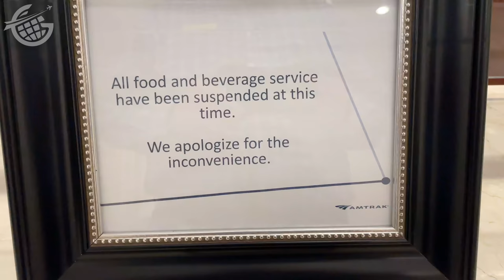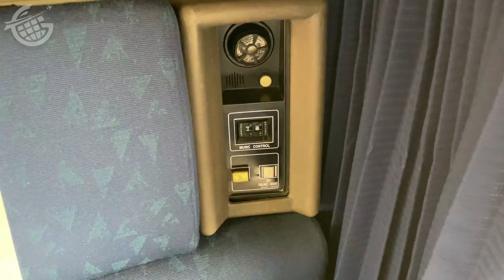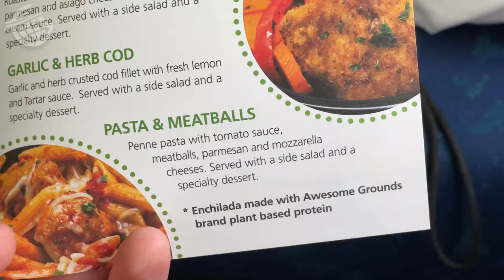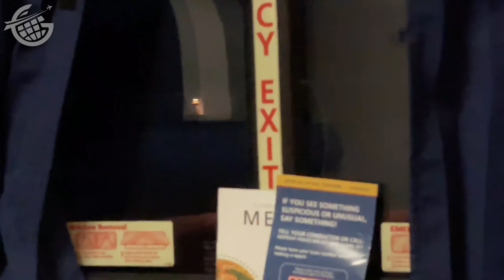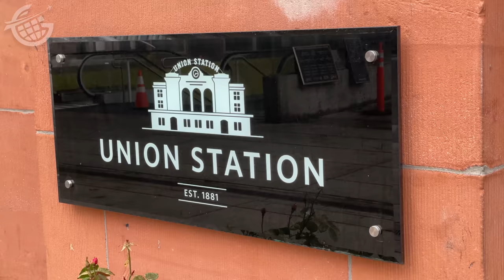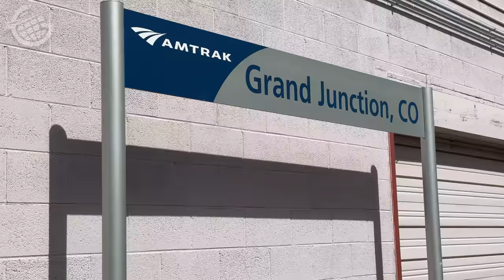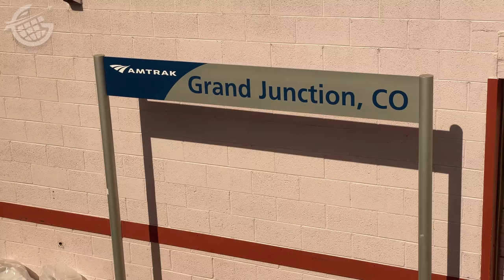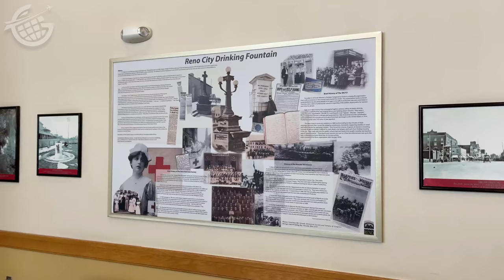Amtrak California Zephyr from Chicago to San Francisco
Amtrak’s California Zephyr will blow your mind. If you’re thinking of taking the ultimate Amtrak train journey, watch this!

With its unmatched scenery, Amtrak’s California Zephyr should top not just your train trip list, but your entire travel bucket list.

In this video, we’ll travel from Chicago to San Francisco onboard Amtrak’s California Zephyr in a luxurious Bedroom, the ultimate Amtrak Train accommodation. We’ll also explore the California Zephyr Roomette to see how big that train accommodation really is!

And, for the first time ever, I’ll even show you the shower on the California Zephyr.

You’ll see the sights, the food, and gain insight into what it’s like to travel on Amtrak’s most scenic train: The California Zephyr.

Amtrak’s California Zephyr train was named for the original train operated jointly by the Chicago, Burlington, and Quincy Railroad; the Denver and Rio Grande Western Railroad; and the Western Pacific Railroad. It was inaugurated March 19, 1949.

From its earliest days, the marketing and advertising for the California Zephyr train route has focused on the spectacular views along the way. And, in this video, you will see why!

This video started with five and a half hours of raw California Zephyr footage, distilled down to the best. That was a tough task because nearly every mile of the California Zephyr’s 2,438 mile journey was spectacular.

0:00 Introduction to the California Zephyr
2:48 Boarding the California Zephyr
13:10 Starting Day Two of the California Zephyr
16:02 Ultimate California Zephyr Rocky Mountain Views
24:17 Starting Day Three of the California Zephyr
32:37 Bloopers

And, while we’re at it, here’s a playlist of all of the train videos on my channel:

The Break of Dawn – Christoffer Moe Ditlevsen
Think About You (Instrumental Version) – Sture Zetterberg
Second Wind – Northside
In the Tunnels – Ethan Sloan
I’ve Been Thinking of Ways to Leave You (Instrumental Version) – Staffan Carlen
Sandcastle – Magnus Ludvigsson
No One Is Safe Here – Kikoru
Living Life – DJ DENZ The Rooster
Chaos Theory – Ava Low
The Fight (Instrumental Version) – Amos Noah
Uphill Aspiration – Trevor Kowalski
The Street Performer – The Fly Guy Five
Fortune of Hearts – Hailman